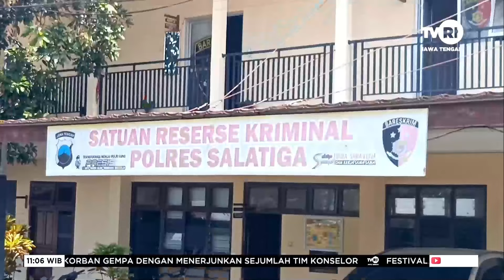Pengedar Uang Palsu Ditangkap Pedagang Pasar di Salatiga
JatengTerkini 15 Juli 2024

Pedagang Pasar Raya 1 Kota Salatiga menangkap pelaku pengedar uang palsu. Pelaku diduga sengaja menyasar pasar tradisional.